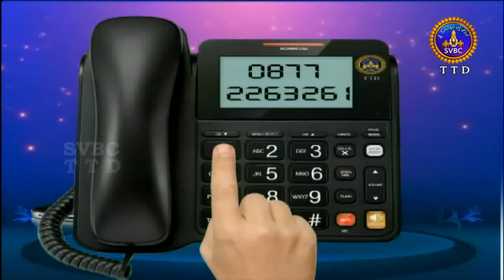DAIL YOUR EO Promo 8AM On | 02-03-18 | SVBC TTD